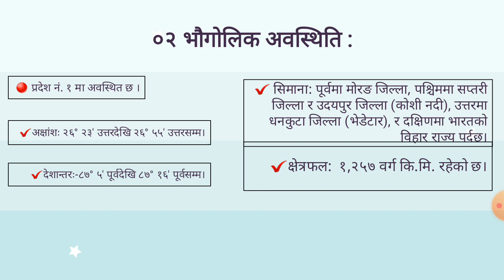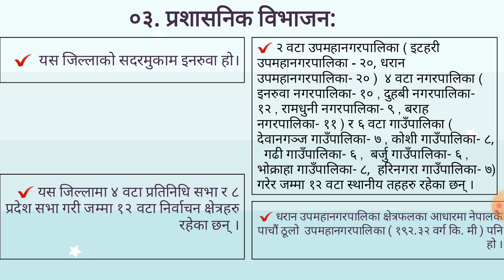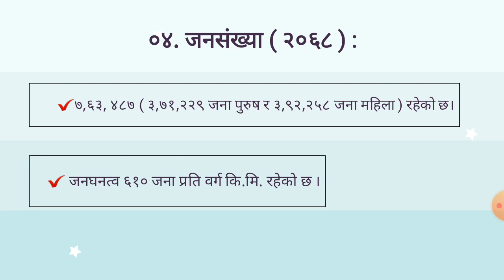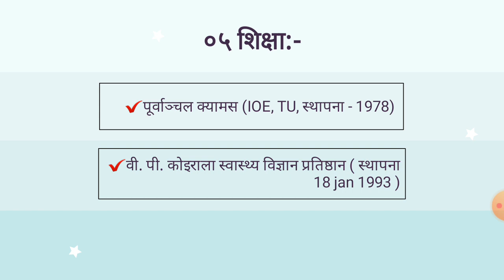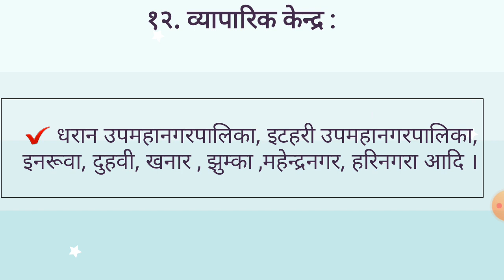सुनसरी जिल्लाबाट लोक सेवामा सोध्ने महत्वपूर्ण जानकारी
Lok Sewa Study is a web and mobile based single solution for notices, notes, practice questions, online test and other materials for the prepration for Lok Sewa exam conducted by Public Service Commision (लोक सेवा आयोग), Nepal.

Our courses are available for You All !

Loksewa Study
Loksewa Adda247
loksewa gyan
lok sewa
loksewa iq
loksewa gk
loksewa tayari
loksewa class
lok sewa aayog
loksewa gyan iq
loksewa interview
loksewa admit card
loksewa answer sheet
lok sewa aayog tayari
loksewa aayog
loksewa apps
lok sewa aayog kharidar
lok sewa aayog iq
loksewa barsik karya talika 2076
loksewa bises
loksewa book
lok sewa banking
lok sewa bhugol
lok sewa bigyapan
lok sewa booster
lok sewa by mahesh kuchila
loksewa current affairs
loksewa class by mitra ghimire
lok sewa computer
loksewa cma question
lok sewa creation
loksewa civil engineering
lok sewa channel
c.m.a loksewa question paper
lok sewa digital
lok sewa dice
loksewa daily gk
loksewa dang
dream lok sewa
loksewa exam date 2076
loksewa iq direction and distance
data interpretation lok sewa
loksewa english
loksewa exam
loksewa english by naresh timilsina
loksewa english class
loksewa engineering syllabus
loksewa exam center
loksewa exam kasari dine
loksewa form
lok sewa formula
loksewa for engineers
loksewa form 2076
lok sewa fourth paper
lok sewa fee payment
loksewa form online
loksewa form fill up
loksewa gyan quiz
loksewaguide
loksewa gyan badri prasad karki
loksewa gorkhapatra
loksewa gyan sujan bhandari
loksewa gk
lok sewa health
lok sewa history
loksewa history of nepal
health loksewa model question
loksewa world history
hello lok sewa
how to loksewa online form
ha loksewa question 2075
h.a loksewa
loksewa iq tulsiram dhakal
loksewa iq class
loksewa iq series
loksewa iq tayari class
iq loksewa
lok sewa janjati
lok sewa jat jati
jat jatin lok sewa

Our all video lessons are for you all.